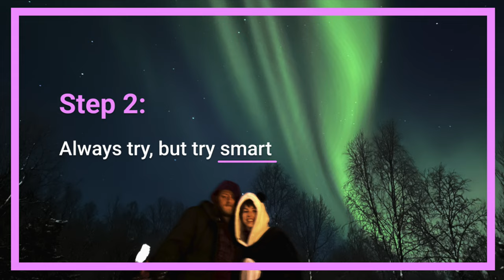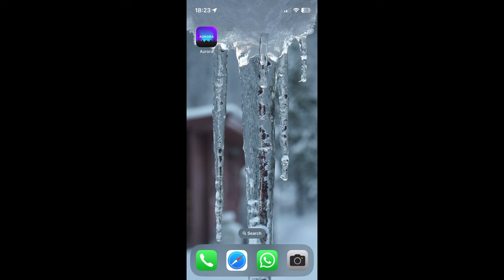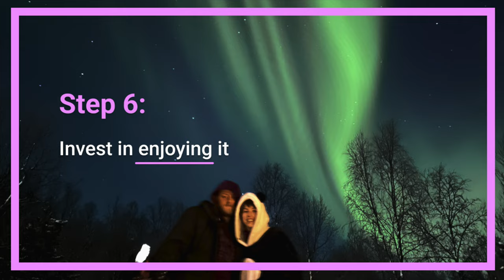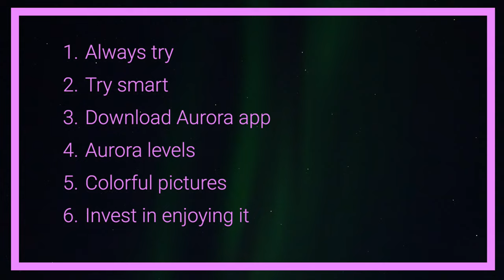AURORAS in Tromsø - STEPS to Find and Enjoy Northern Lights in Norway - Travel Guide part 4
Discover the magic of the Northern Lights in Tromso, Norway with these 6 easy steps for finding and enjoying the auroras. From using the aurora app for accurate predictions to renting a cabin for an unforgettable experience, these tips will help you make the most of your aurora hunting adventure. Get ready to witness the beauty of the auroras in one of the best places in the world to see them!

Descubre la magia de las Auroras boreales en Tromso, Noruega, con estos 6 pasos fáciles para encontrar y disfrutar de las auroras. Desde usar la aplicación de auroras para obtener predicciones precisas hasta alquilar una cabaña para una experiencia inolvidable, estos consejos te ayudarán a aprovechar al máximo tu aventura de caza de auroras. ¡Prepárate para presenciar la belleza de las auroras en uno de los mejores lugares del mundo para verlas!